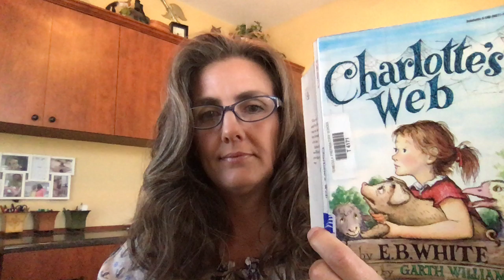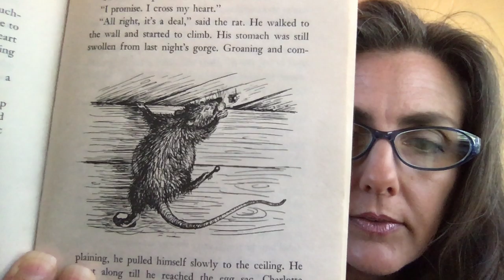Charlotte's Web Ch 21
Virtual story time reading of Charlotte's Web by E.B. White